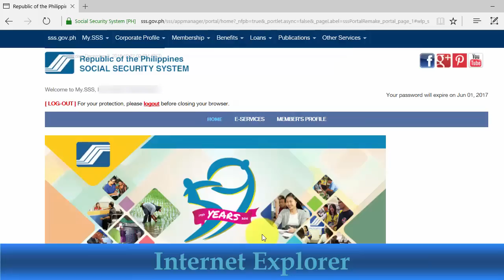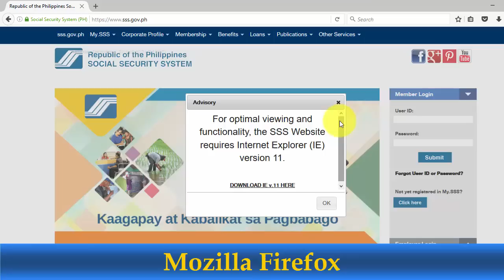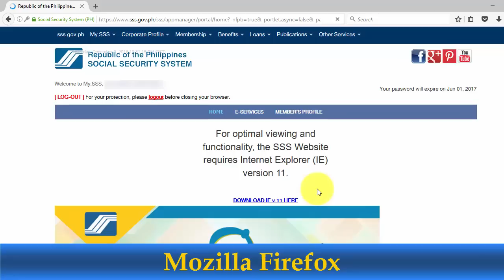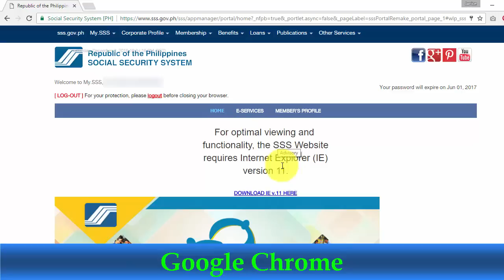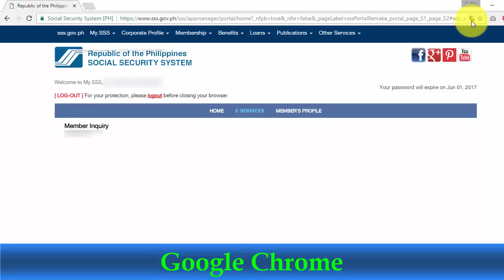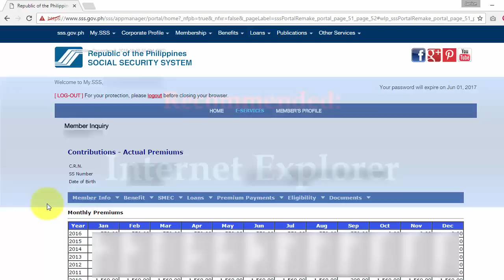How to Login and Check SSS contribution online using IE, Mozilla and Chrome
Join my list and get your FREEBIES here to help you manage your finances better!

Watch this video tutorial on how to login to SSS online and check your SSS contributions.

You can use Internet Explorer, Mozilla Firefox, Google Chrome, and other browsers to go but SSS recommends using Internet Explorer.

In this video, the fastest way to login and access the SSS website is by using Internet Explorer.
With Mozilla Firefox, you have to click the LOCK icon to the left side of the URL or website address and click "Disable Protection for now" to continue with the next steps.

With Google Chrome,  you have to click the SHIELD icon to the right side of the URL or website address and click "Load Unsafe Scripts" to continue with the next steps.

It's always a good idea to check your SSS contributions online to make sure that your payment are posted on time. You can also visit the nearest SSS branch to inquire for your SSS status and contributions.

I'd also appreciate it if you could please rate this video and post your comments down below. Thanks! :)